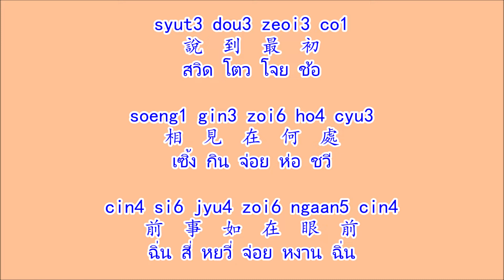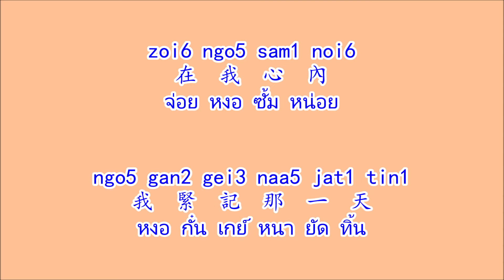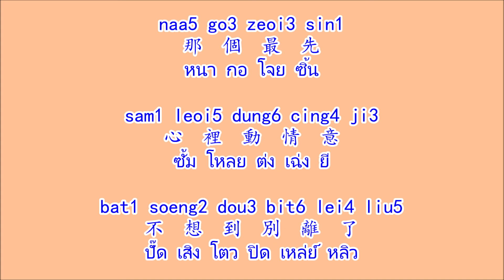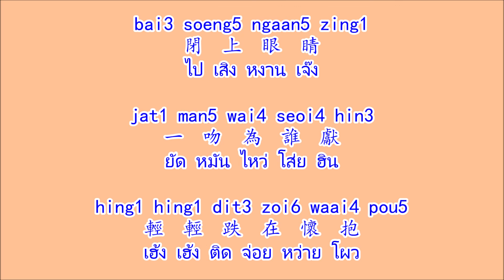結識你那一天 กิดเซ็กเหนย์หนายัดทิ้น "วันนั้นที่ได้รู้จักคุณ" (เพลง 甜蜜蜜 เถียนมี่มี่ เวอร์ชั่น จีนกวางตุ้ง)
เพลงจีนกวางตุ้ง 結識你那一天 กิดเซ็กเหนย์หนายัดทิ้น (เจี๋ยซื่อหนี่น่าอี้เทียน)
ศิลปิน 鄧麗君 เติ้งลี่จวิน

เพลงจีน 甜蜜蜜 เถียนมี่มี่ ศิลปิน 邓丽君 เติ้งลี่จวิน

(Jyutping หยวีดเพ็ง/คำอ่านไทย/คำแปล)

Dèng lì jūn
鄧  麗  君
เติ้ง ลี่ จวิน

Git3 sik1 nei5 naa5 jat1 tin1
結  識  你  那  一  天
กิด เซ็ก เหนย์ หนา ยัด ทิ้น

gung6 nei5 sau2 zoek3
共  你  數  著
ก่ง เหนย์ เสา เจิก

git3 sik1 liu5 gei2 do1 tin1
結  識  了  幾  多  天
กิด เซ็ก หลิว เก๋ย์ ต๊อ ทิ้น

syut3 dou3 zeoi3 co1
說  到  最  初
สวิด โตว โจย ช้อ

soeng1 gin3 zoi6 ho4 cyu3
相  見  在  何  處
เซิ้ง กิน จ่อย ห่อ ชวี

cin4 si6 jyu4 zoi6 ngaan5 cin4
前  事  如  在  眼  前
ฉิ่น สี่ หยวี่ จ่อย หงาน ฉิ่น

jau6 gei3 dong1 jat6
又  記  當  日
เหย่า เกย์ ต๊อง หยัด

naa5 go3 zeoi3 sin1
那  個  最  先
หนา กอ โจย ซิ้น

sam1 leoi5 dung6 cing4 ji3
心  裡  動  情  意
ซั้ม โหลย ต่ง เฉ่ง ยี

bat1 soeng2 dou3 bit6 lei4 liu5
不  想  到  別  離  了
ปั๊ด เสิง โตว ปิด เหล่ย์ หลิว

geoi1 jin4 jau6 cung5 gin3
居  然  又  重  見
โก๊ย หยิ่น เหย่า ฉง กิน

daan6 ngo5 jau6 paa3
但  我  又  怕
ต่าน หงอ เหย่า พา

jit6 ngoi3 zoeng6 wan4 jin1
熱  愛  像  雲  煙
หยิด งอย เจิ่ง หวั่น ยิ้น

jyun6 nei5 gung6 ngo5
原  你  共  我
หยวี่น เหนย์ ก่ง หงอ

jit6 ngoi3 zoi6 ming4 tin1
熱  愛  在  明  天
หยิด งอย จ่อย เหม่ง ทิ้น

sam1 leoi5 zi2 paan3
心  裡  只  盼
ซั้ม โหลย จี๋ พาน

ci2 ngoi3 bat1 wui5 goi2 bin3
此  愛  不  會  改  變
ฉี งอย ปั๊ด หวุย ก๋อย ปิน

zoi6 ngo5 sam1 noi6
在  我  心  內
จ่อย หงอ ซั้ม หน่อย

ngo5 gan2 gei3 naa5 jat1 tin1
我  緊  記  那  一  天
หงอ กั๋น เกย์ หนา ยัด ทิ้น

bai3 soeng5 ngaan5 zing1
閉  上  眼  睛
ไป เสิง หงาน เจ๊ง

jat1 man5 wai4 seoi4 hin3
一  吻  為  誰  獻
ยัด หมัน ไหว่ โส่ย ฮิน

hing1 hing1 dit3 zoi6 waai4 pou5
輕  輕  跌  在  懷  抱
เฮ้ง เฮ้ง ติด จ่อย หว่าย โผว

ci1 cing4 wai4 seoi4 hin3
癡  情  為  誰  獻
ชี้ เฉ่ง ไหว่ โส่ย ฮิน

(คำแปล)

共   你 數  著
จำนวนที่คุณนับ

結  識  了 幾 多  天
นานเท่าไหร่แล้วที่ได้รู้จักกัน

說   到  最  初  相    見   在  何 處
พูดถึง สถานที่ที่เราพบกันในตอนแรก

前   事  如 在  眼  前
อดีตปรากฏอยู่ตรงหน้าเรา

又  記 當   日
ทำให้นึกถึงวันเวลานั้นอีก

結  識  你 那 一 天
วันนั้นที่ได้รู้จักคุณ

那 個 最  先   心  裡 動   情   意
ซึ่งหัวใจของเราเป็นครั้งแรกที่สั่นสะเทือนด้วยความเสน่หา

不 想    到  別  離 了
ไม่เคยคิดว่าเราจะแยกจากกัน

居 然  又  重    見
ไม่นึกเลยว่า  จะพบเจอกันอีก

但  我 又  怕
ถึงกระนั้น ฉันก็กลัวอีกว่า

熱 愛 像    雲  煙
ความรักอย่างเร่าร้อนเหมือนกับเมฆควัน

願   你 共   我
หวังว่า คุณกับฉัน

熱 愛 在  明   天
จะรักกันอย่างเร่าร้อนในวันพรุ่งนี้

心  裡 只  盼
ด้วยในหัวใจ ความหวังเดียว

此 愛 不 會  改  變
รักนี้จะไม่เปลี่ยนแปลง

在  我 心  內
ลึกๆในใจฉัน

我 緊  記 那 一 天
ฉันจำวันนั้นได้ดี

閉 上    眼  睛   一 吻  為  誰   獻
เพียงแค่หลับตา รู้สึกถึงจูบนั้นเพื่อใคร

輕   輕   跌  在  懷   抱
อ่อนโยนตกอยู่ในอ้อมกอดที่อบอุ่น

痴  情   為  誰   獻
ความลุ่มหลง ที่ทุ่มเทเพื่อใคร...